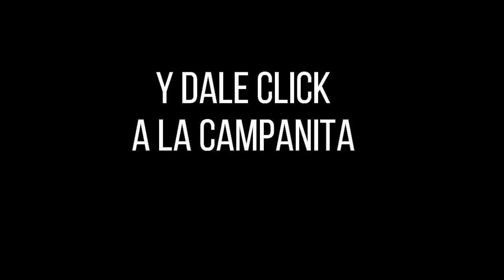CULONA NOCHE Resultado del DOMINGO 01 DE MAYO de 2022 ✅🥇🔥💰